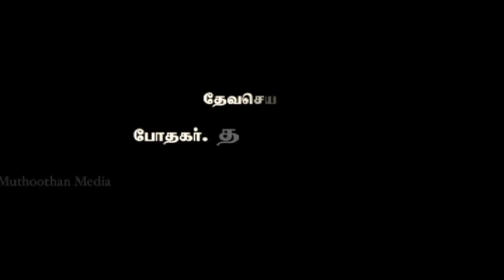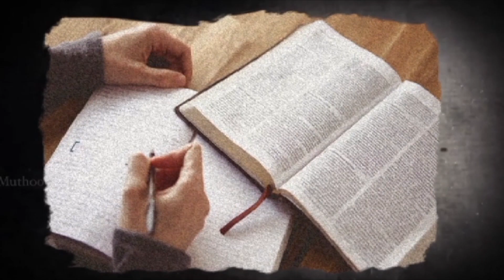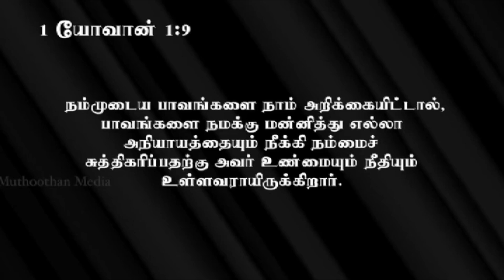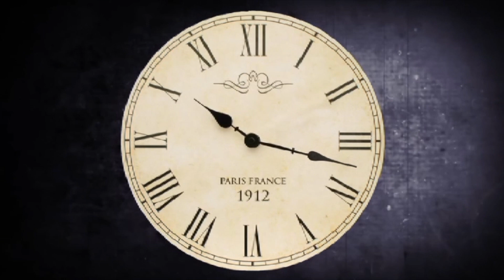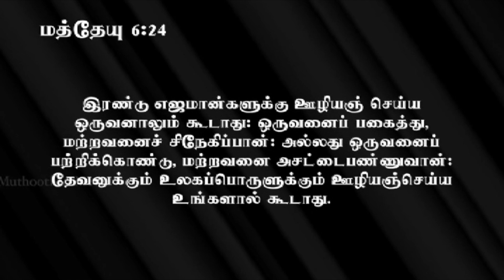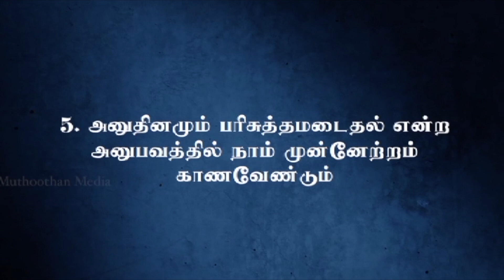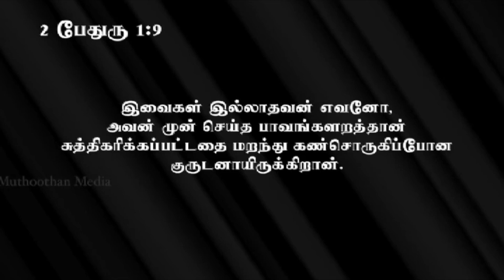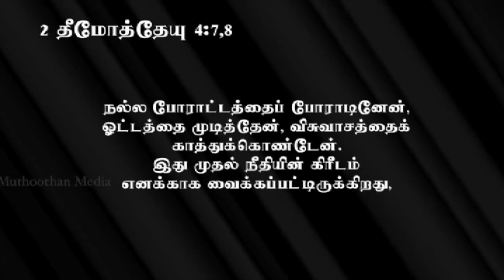12 - The Christian's Privilege | The Sanctified Life | Pr. Dass Kumar | Muthoothan Media